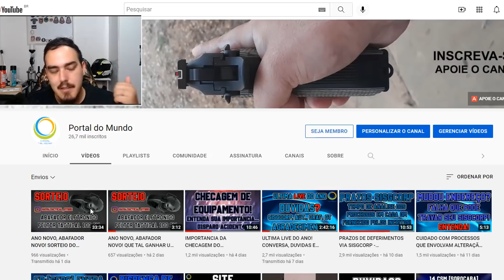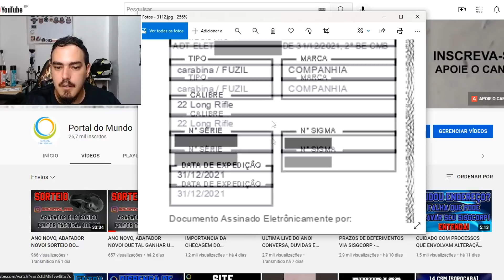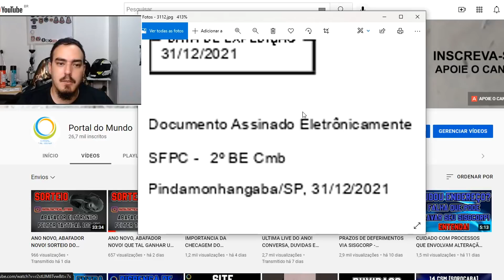AVISOS SOBRE ALGUNS BUGS DO SISGCORP + DEFERIMENTOS DE FIM/COMEÇO DO ANO + NOVOS PROCESSOS EM BREVE